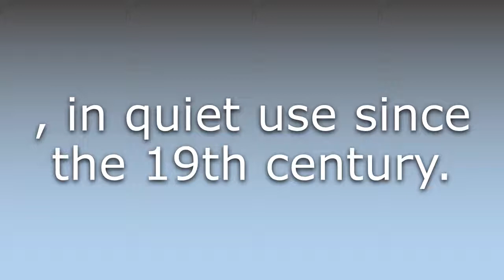What does Glenna mean?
What does Glenna mean in English? Learn the meaning of the word Glenna! How to Pronounce Glenna. Expand your vocabulary, learn words.